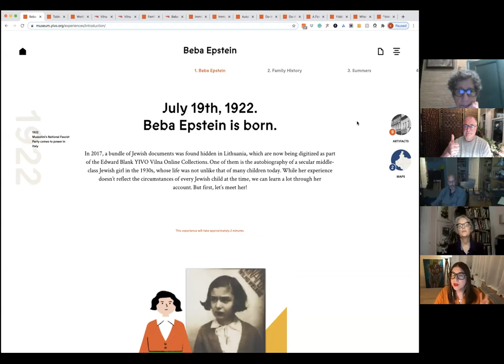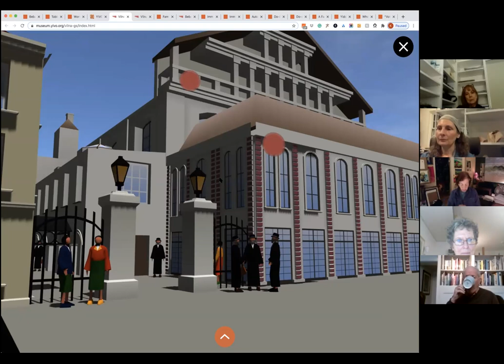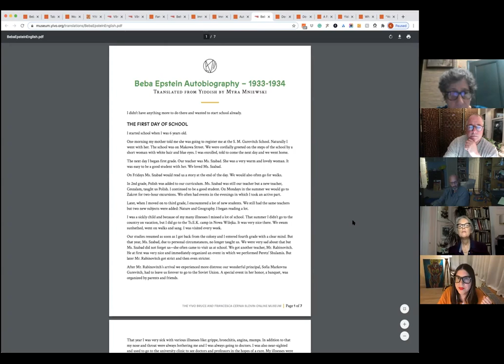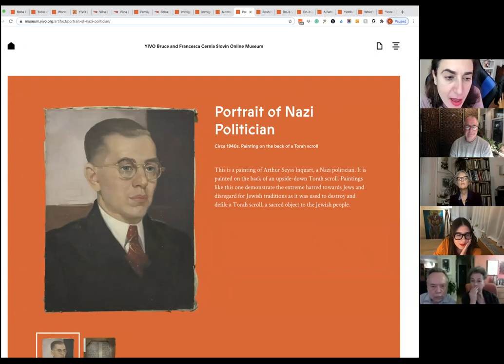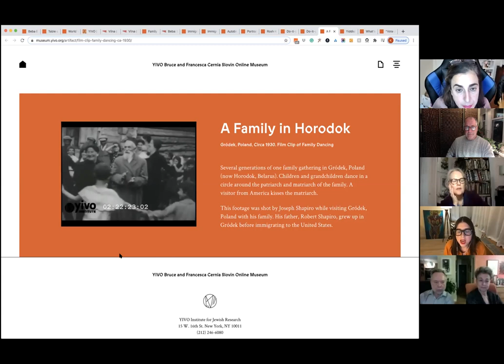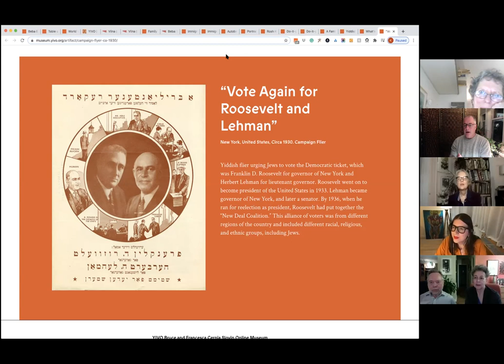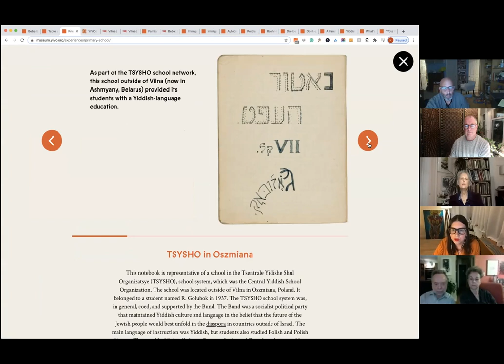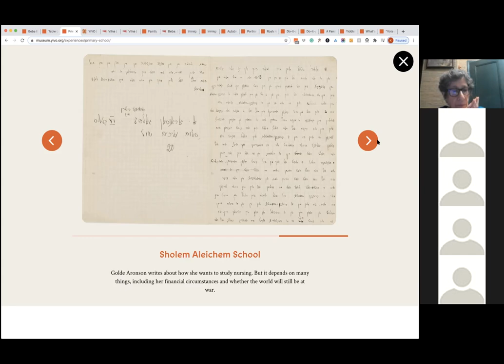ATOA 11/30/2020 33rd Virtual Open Studio Special Presentation: YIVO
On 11/30/2020 Artists Talk on Art's 33rd Virtual Open Studio Special Presentation by YIVO:  The Institute for Jewish Research was a wider cultural perspective than individual artists talking about their art than our previous ATOA talks. YIVO recently launched the first exhibition of its landmark YIVO Bruce and Francesca Cernia Slovin Online Museum: Beba Epstein: The Extraordinary Life of an Ordinary Girl.
It is the first Digitally Native Exhibition exploring East European Jewish Life in the 20th Century drawing on 100s of materials from YIVO’s archive of 23 million artifacts including art, photos and film.
We heard from YIVO’s Chief of Staff Shelly Freeman, the Chief Curator of the Online Museum and Webby award-winning interactive designer Karolina Ziulkoski and Olivia Reid, the Online Museum’s Research and Project Specialist about this epic new resource.
This was a deep dive into Eastern European Jewish Life with a loci around one girl and her story; however the larger message was that history not only repeats herself when we heard of injustices, immigration absurdities and lost art and culture and inhumane acts by mankind but that these themes are unfortunately always present and have always been present in societies around the globe. Yet, this was an uplifting story. One that told the tale of the hard work of many to find lost archives one document at a time and to save the lives of those lost through retelling their stories. These stories were, quite often, the stories of you and I, of young children with cares for hair or a grandpa that never seemed to laugh or how tall they were and the little things that make us human and the same on a fundamental level. Was this strictly an art story, have all these objects become art as they speak of the past and catalogue history, this is for you to decide. Contemporary art has become more about organizational and social motivated causes. In this light, all of YIVO's 23 million objects they have collected beyond the obviously graphic designed posters and theatre advertisements as well as paintings and water colors of the local towns and the many surviving photographs seems to be art at it's highest service. Art is embedded in cultural objects of all kinds.